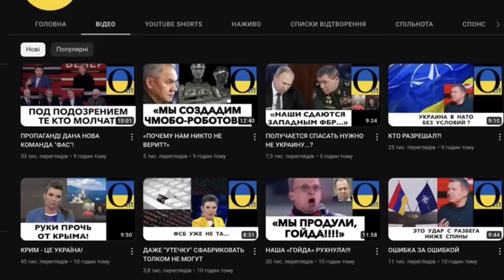«ТЕПЕРЬ СПАСАЮТ НАС???😳!»